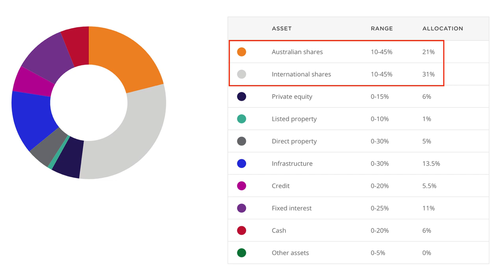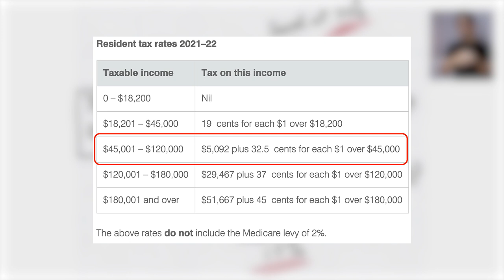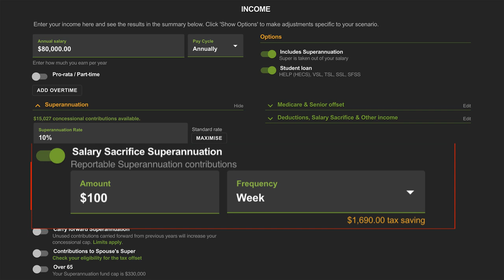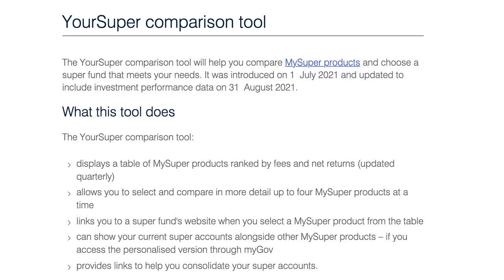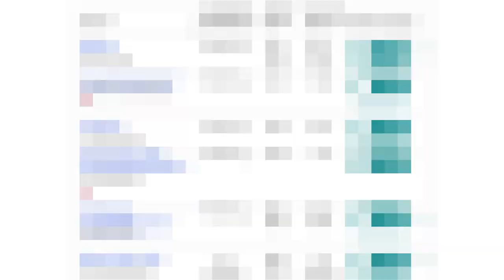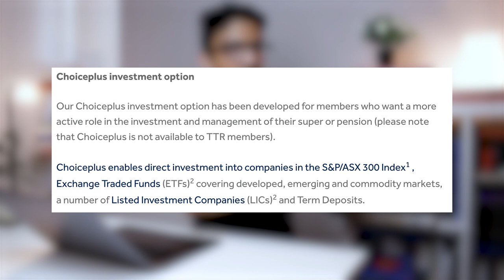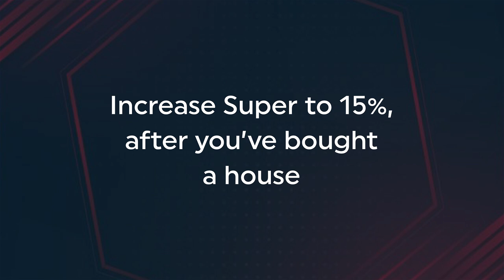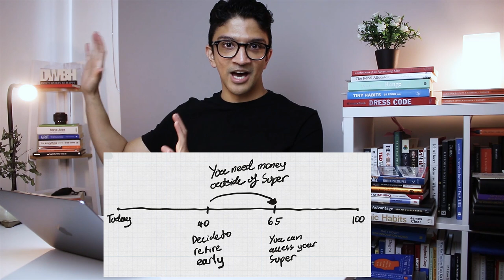How To Optimise Your Superannuation Strategy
Superannuation - the basics, what the Barefoot Investor says and some risks associated with it.

Timestamps:
0:00 - Intro
1:18 - Superannuation Basics
2:44 - Australian Super Example
3:47 - Putting extra into superannuation
5:50 - Tax savings estimate
7:15 - Consolidate your accounts
8:40 - Use low fee super accounts
9:55 - Super comparison sites
10:16 - Super account I use
10:59 - SMSF Lite option
13:18 - Increase super contributions
14:48 - Risk: Can’t touch the money
16:35 - Legislation/government risk
19:35 - Future videos

Canon 80d camera and lens
Rode Main mic
Rode mic (lapel)